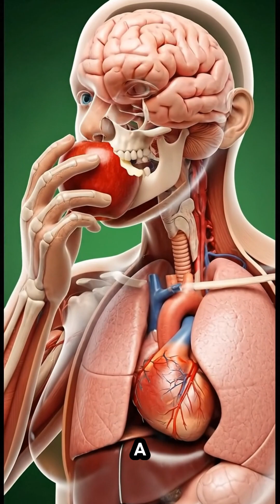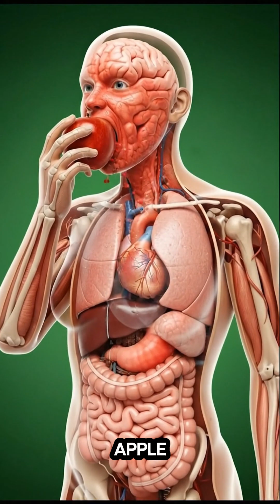What Happens When You Eat an Apple? 🍎 Your Body’s Reaction Will Surprise You!”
Apples are one of the world’s most powerful natural health boosters — but have you ever wondered what really happens inside your body after eating one? 🍎
This 3D cinematic medical breakdown shows exactly how an apple moves through your stomach, intestines, bloodstream, heart, brain, and cells, revealing the real benefits your body gets from each bite.

From improved digestion to stable blood sugar, better heart health, stronger immunity, and glowing skin — apples deliver nutrients that your body absorbs instantly.
But eating too many can cause bloating or discomfort, so understanding both benefits and possible side effects is important.

Watch the full animation to see how an apple transforms your body from the inside out!